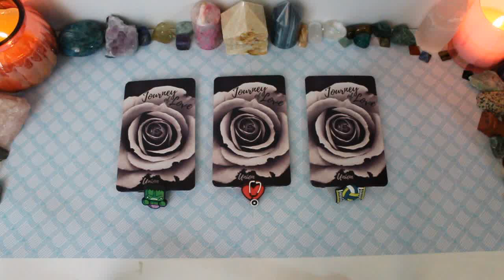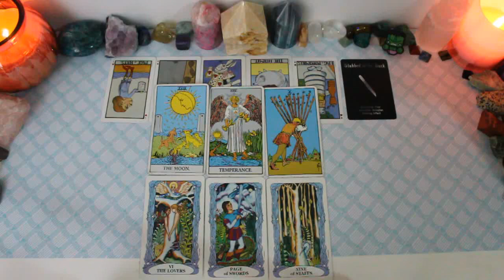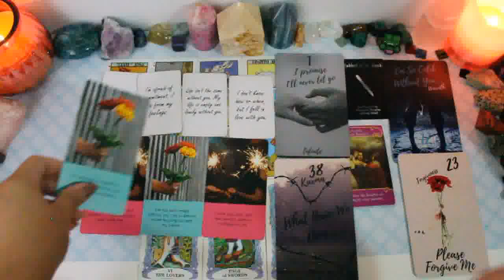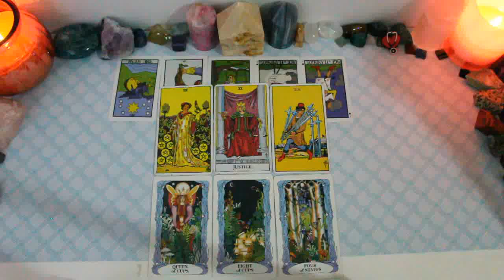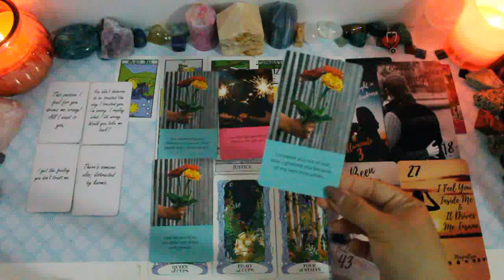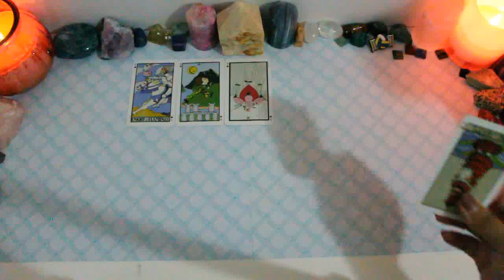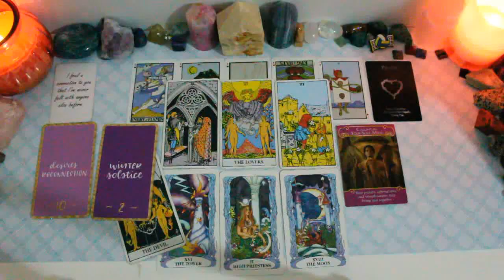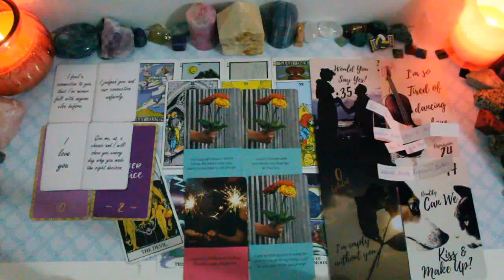💌Pick A Card:Messages From Your Person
What are they feeling? What do they wanna say to you? Pick a pile or however many you feel drawn to & let's find out! 👇🏼

Time Stamps:
Pile #1 💚Hulk 1:14
Pile #2 ❤️Dr. Love 25:32
Pile #3 🏐Volleyball  49:29

Thank you so much to those who have donated💜

Please don't use tarot as a substitute for professional advice. This is meant to be used as guidance on your journey,but ultimately you have free will & decide what actions are best for you. Thank you for viewing!🌟